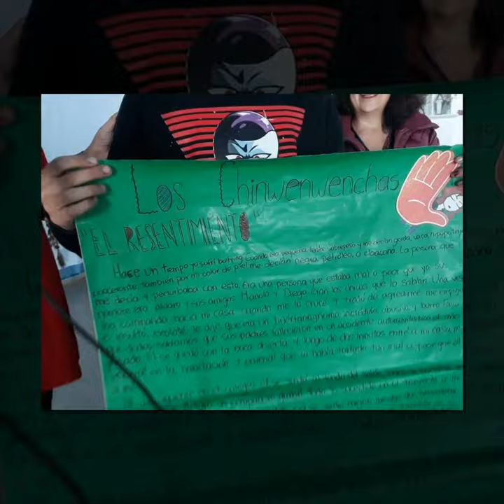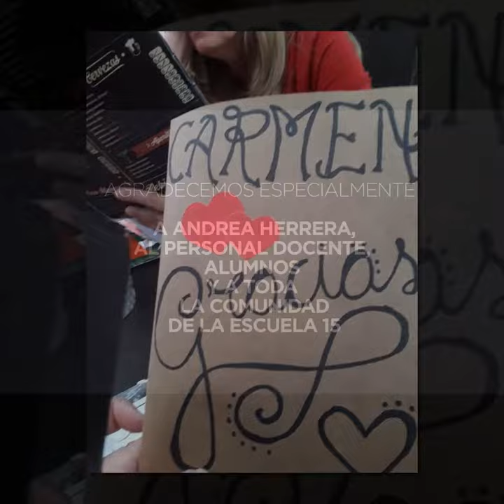El encuentro va a la Escuela | Taller de Escritura Creativa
Agradecemos especialmente a  a Andrea Herrera, al personal docente, alumnos y a toda la comunidad de la escuela 15.

Grupo VOCES DEL VIENTO
Relaciones con la Comunidad
Carmen Barrionuevo
Norma Domancich
Viviana Rodríguez

Actividad llevada a cablo el Martes, 16 de Abril de 2019 con la participación de alumnos de 3° a 5° año de la Escuela Secundaria N° 15

Punta Alta, Partido de Coronel Rosales, Buenos Aires, Argentina.